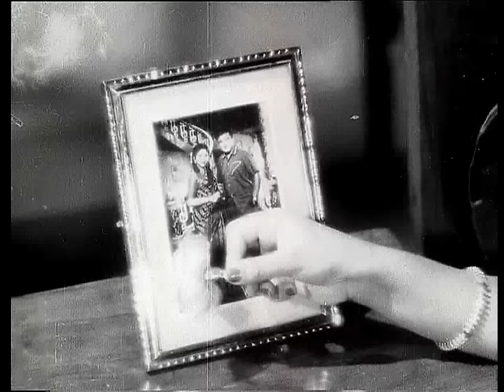Unathu Malar Song || Paadha Kaanikkai || GeminiGanesan ||Savitri || Vijayakumari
Paadha Kaanikkai is a 1962 Tamil language drama film directed by K. Shankar. The film features Gemini Ganesan, Savitri, M. R. Radha and Kamal Haasan in lead roles. The film, produced by G. N. Velumani, had musical score by Viswanathan–Ramamoorthy and was released on 28 September 1962.